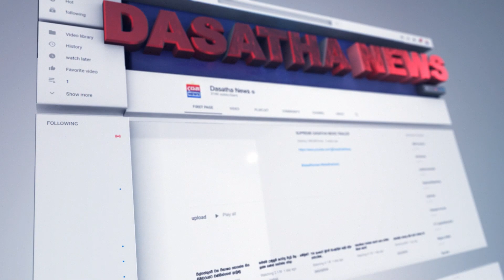කෙලින්ම Final Match එකටම යමු සජිත්...අපි ලෑස්ති විවාදයට...දිනයක්,වෙලාවක් දන්වලා එවන්න..